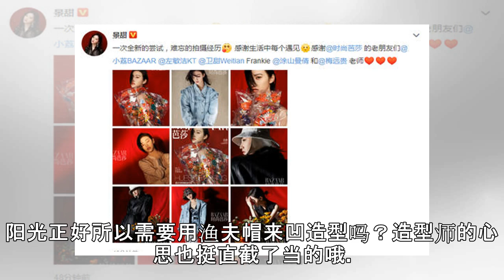景甜近照撞脸蔡徐坤和周星驰，网友却说：美成超模！(组图)